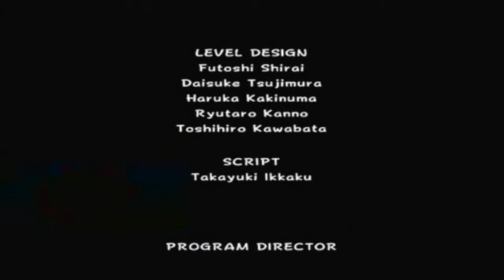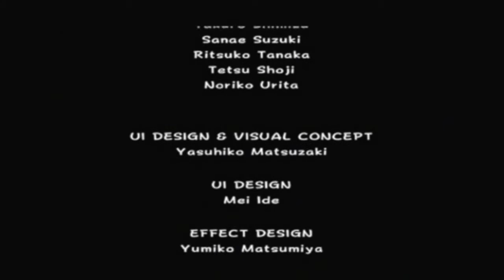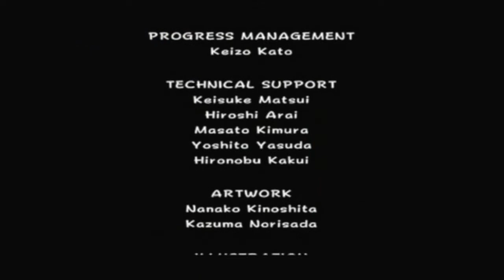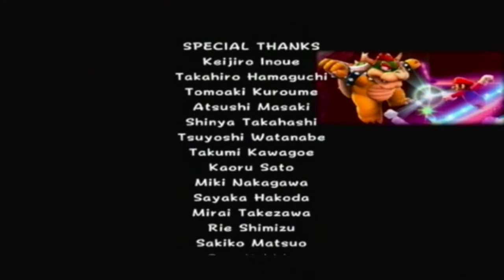Super Mario Galaxy - Finale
The showdown of the ages! ... For the upteenth time...